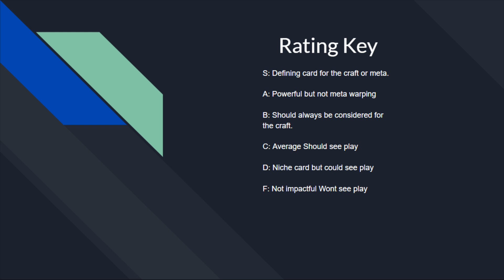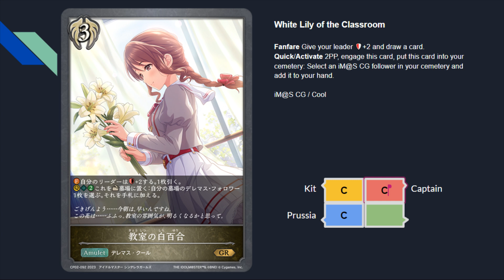Haven Craft Set Review THE IDOLM@STER CINDERELLA GIRLS Shadowverse Evolve CP02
Click▼